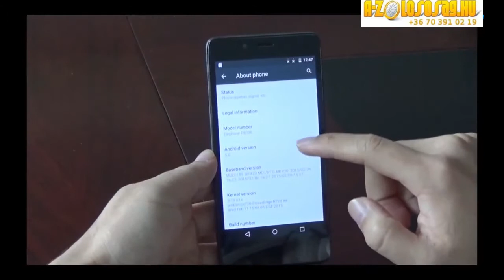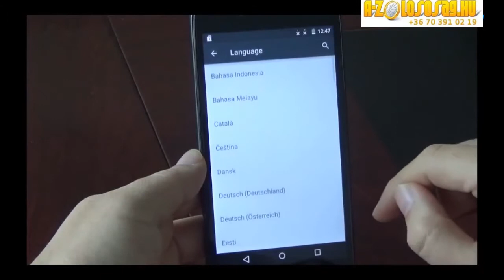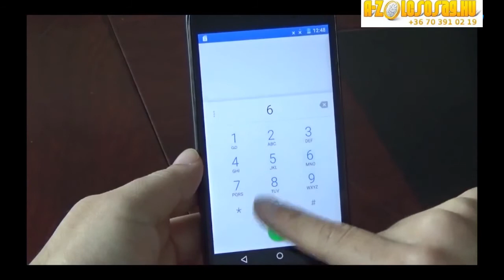Elephone P6000 5" Android 4.4 4G Okostelefon azolcsosag.hu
A Elephone készülékek kifejezetten a teljesség irányába mutatnak.

Ha ezt a készüléket választjuk, pontosan tudjuk, hogy a pénzünkért megfelelő értéket kapunk.

Ez a remek telefon 5.0 hüvelykes kijelzővel rendelkezik, amit IPS technológia egészít ki HD felbontással párosulva.

A továbbfejlesztett négymagos processzora mellé 2GB RAM is társul.

Egy ilyen magas minőségű készülékben az Android KitKat már elengedhetetlen feltétel, hiszen alkalmazások könnyű kezelése az egyik legalapvetőbb elvárás.